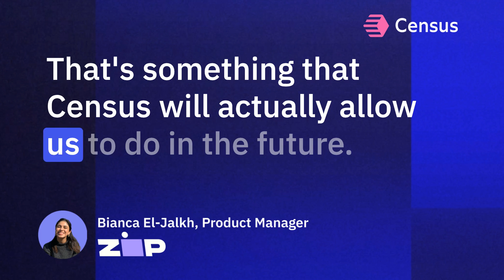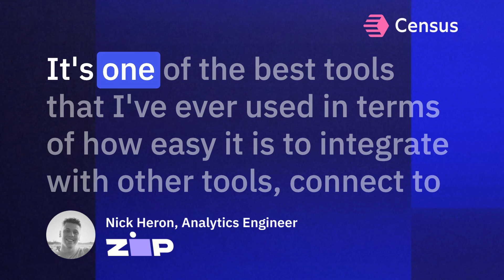How Zip uses Snowflake & Census to unify audience segmentation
Zip recently modernized their data stack with best-of-breed components, selecting Census, Snowflake, Fivetran, dbt, and Snowplow. Census Audience Hub empowers Zip’s Growth Marketing team to segment audiences with all their data in Snowflake, and deliver unified experiences through Braze and in-app messaging.